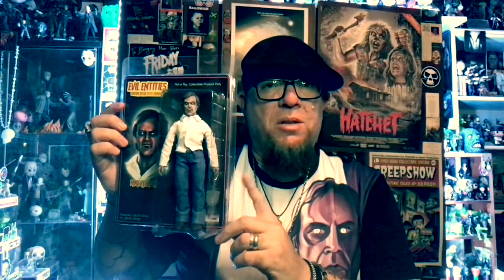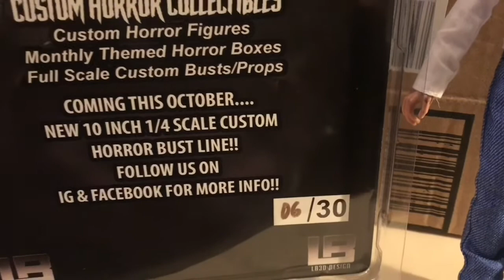Mike Ryerson (Salem’s Lot) 8″ Evil Entities Retro Figure - LB 3D Design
Showcasing the ultra exclusive Mike Ryerson (Salem’s Lot) 8″ Evil Entities Retro Figure from LB 3D Design